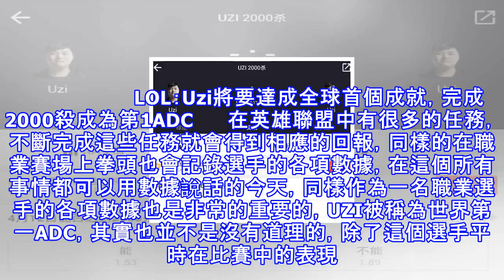Lol 中四大掉節奏行為：操作再好也得輸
英雄聯盟裡面有很多的斷節奏行為，屬於意識跟不上，這種情況即便操作再好，最後的結局往往也是輸掉，只因為這是一個團隊的推塔遊戲。團戰不跟團  這簡直是兵家大忌，雖然很有可能己方隊伍的優勢非常大，四個人也能在正麵糰過對面的五人，但是萬一被對面抓住機會打贏了一次團，那麼就會給對手留出翻盤的機會，與勝利擦肩而過。 不插眼  不論優勢還是劣勢，保持視野都是一件非常必要的事情，可能你會覺得真眼太貴了，還不如多攢點錢買裝備，但視野是一種高回報的投資，雖然沒有一件裝備提升的大，但無形中卻能影響對局的走勢。 優勢不推塔拿龍  這是一個推塔的遊戲，但是很多人在瘋狂殺戮之後卻被這種短暫的快感所蒙蔽，只追求殺人數量卻不...